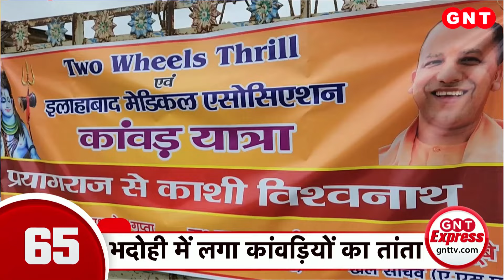Uttarakhand Weather: Rudraprayag में 8000 लोगों को किया गया रेस्क्यू, देखें दिनभर की बड़ी खबरें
रेस्क्यू का काम रुद्रप्रयाग में तीसरे दिन भी जारी है. तीसरे दिन करीब 8 हजार यात्रियों की जान बचाई गई. 17 सौ से ज्यादा लोगों को एयरलिफ्ट किया गया. खराब मौसम के चलते फिलहाल हवाई रेस्क्यू अभियान शुरू नहीं हो पाया. MI-17 आज भी उड़ान नहीं भर सका. NDRR, SDRF, DDRF की टीमें पैदल रेस्क्यू अभियान में जुटीं हैं.